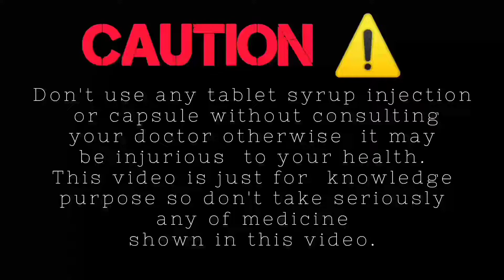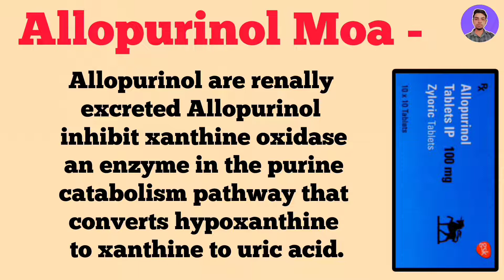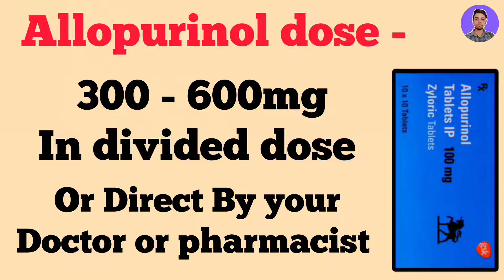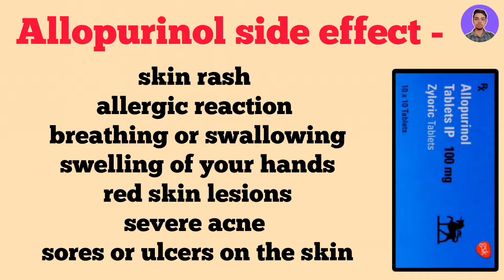Zyloric 100mg tablet | Zyloric tablet uses in Hindi | Allopurinol tablet uses in Hindi | Moa Dose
⏭️ Video Tittle - Zyloric 100mg tablet | Zyloric tablet uses in Hindi | Allopurinol tablet uses in Hindi | Moa Dose.

👉 About me -:
Name - Sandeep
[ Registered Pharmacist at UPPCI ®️ ]

Queries -:
zyloric 100mg tablet
zyloric tablet uses in Hindi
zyloric tablet uses
zyloric 100mg tablet uses in Hindi
Allopurinol tablet uses
Allopurinol tablet uses in Hindi
zyloric 100
Allopurinol 100mg
zyloric Moa
zyloric uses
zyloric dose
zyloric Side effect
Allopurinol dose
Allopurinol tablet side effects
mode of action Allopurinol
zyloric
Allopurinol
medicine
xanthine oxidase Inhibitor